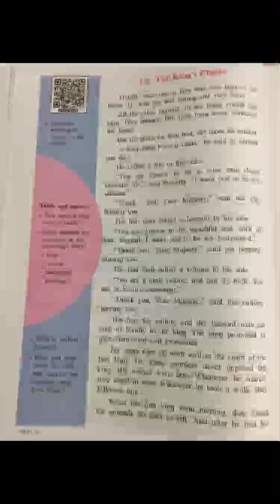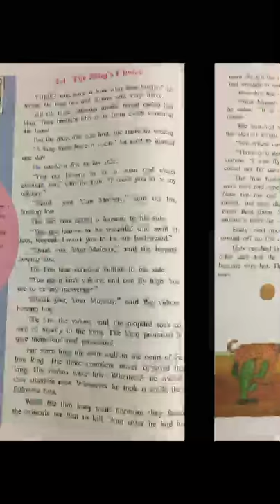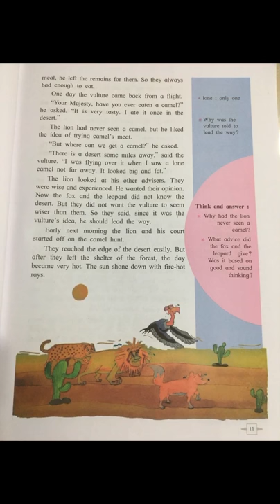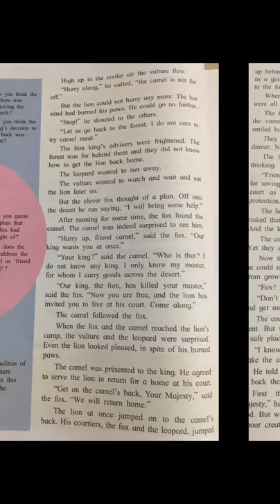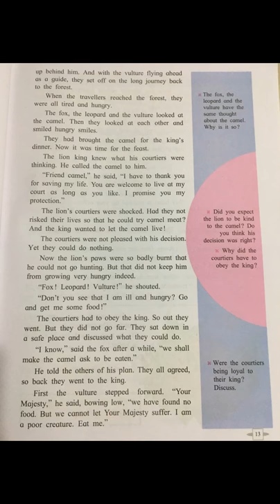Std 7 english lesson no.1.4 The King’s Choice